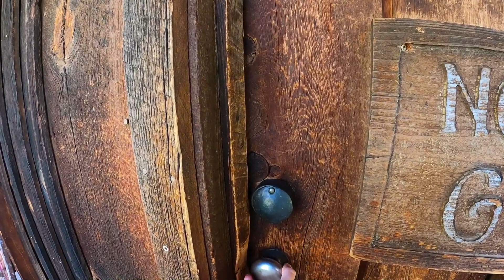Dunton Hot Springs, Colorado Vacation Getaway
CHEERS to my FIRST YouTube video! This year I took a summer getaway to Dunton Hot Springs, Colorado, a former ghost mining town restored into a luxury property. It was everything we imagined, from the exclusivity of the twelve cabins on site to the amazing natural hot springs and private teepee dinner.

Let me know what you thought of my first video, I'd love to hear your comments!